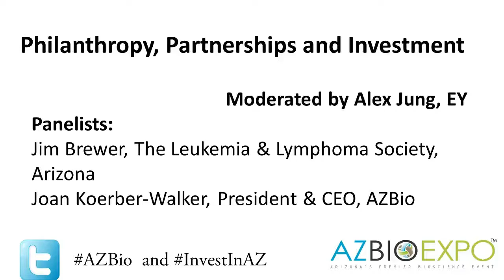AZBio Expo 2017 Philanthropy Partnership Investment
Philanthropy, Partnerships and Investment - a discussion on partnering opportunities that deliver  life saving and life changing innovations to patients.
Moderator:  Alex Jung, Principal - Global Strategic Advisory Services, EY.

Panelists:  Jim Brewer,  Executive Director, The Leukemia & Lymphoma Society,  Arizona Chapter; and Joan Koerber-Walker